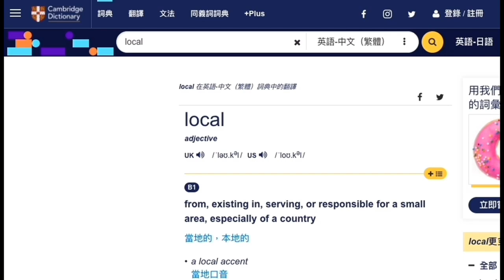20210930 啤梨晚報打女人偷錢賊林匡正啲英文跟蕭若元學，咁個英國大學畢業回歸等背景係咪著名編劇蕭若元作架？😂一樣將logo 讀成 local